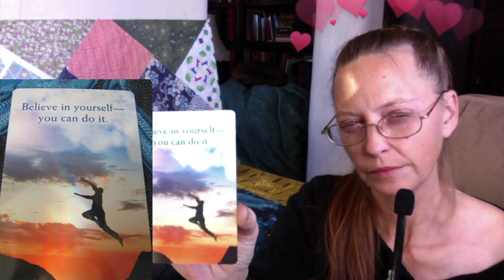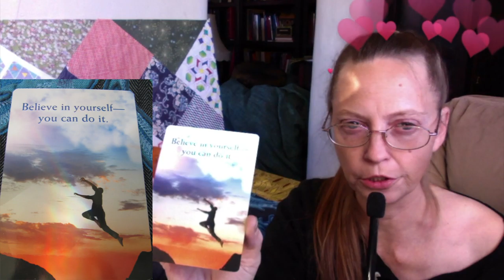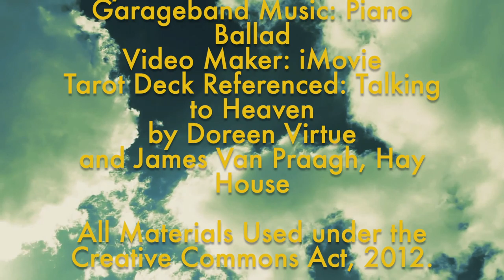Aries: Messages From the Great Beyond Oct 2019